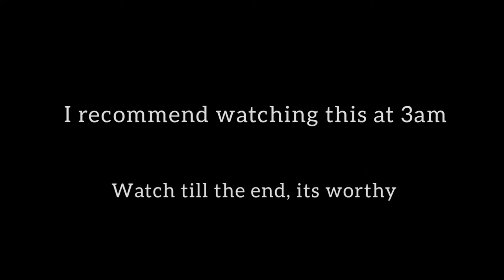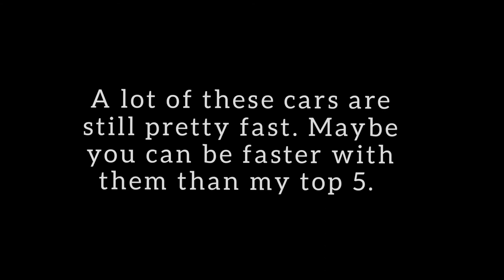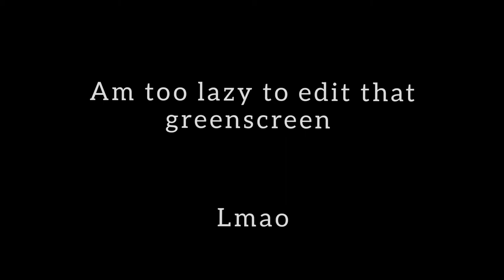fh4 TOP 5 S1 META cars for onroad racing - introduced by Juan the Horse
DONT TAKE THIS VIDEO TOO SERIOUSLY!
its just for fun

here is a list of S1 meta cars:
Ford GT 2005
Ferrari Enzo
ATS GT
Honda NSX 1992
Afla Romeo 4C
Pagani Zonda Cinque
Koeingsegg CC8S
Toyota Supra mk4
Maserati MC12
Alfa Romeo 8C FE
McLaren F1
Lotus Elise GT1
Bac Mono
every dodge viper (best are from 2008 or 2016)
Ferrari 458
Koenigsegg CCX

yes, i am mentaly retarded
yes, i should learn how to edit
yes, i should end my life
yes, am bad ytber